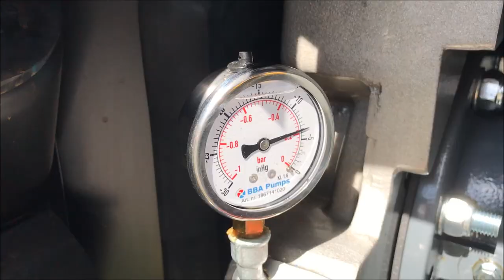BBA Pumps Priming with MP50 Vacuum Pump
BBA Pumps priming with MP50 vacuum assisted BA150E mobile pump 6" sewage & dewatering diesel driven pump.

A sewer bypass pump is used for pumping wastewater during sewer line repairs. A trouble-free temporary pump installation is paramount during bypass projects. The best solution for such a job is a diesel driven dry prime pump from the BA series. Our sewage (trash) pumps are sound attenuated and also available with an electric drive or trailer mounted.